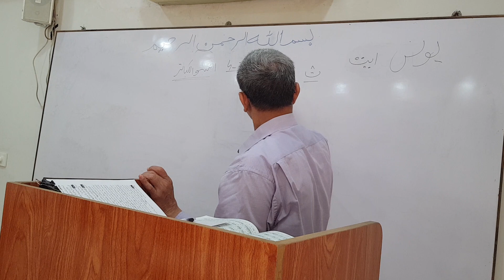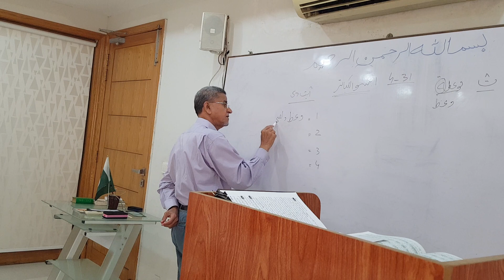Sura Yunys Ayat 54 to 58